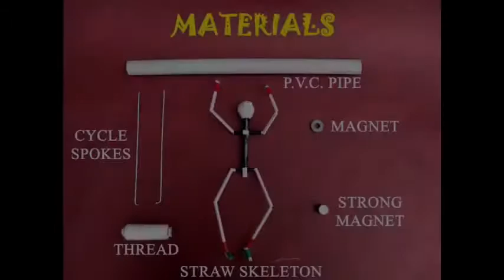MAGNETIC SKELETON | Urdu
You can hang this Spooky Skeleton and make it dance. It is a bit scary but great fun. You will need a pipe, two spokes, and strong and a weak magnet along with some other materials. Fix two horizontal spokes to a pipe. A black, weak ring magnet is tied with a thread to the bottom spoke. It is attracted to the strong magnet on the top spoke. This keeps the thread stretched. There is an air gap between the two magnets. You can easily pass a pen through them.
In the same way you can hang a light weight skeleton made of straws. The head is made of thermocole and has a magnet embedded in its head. This magnet is attracted to the strong magnet and this makes the whole skeleton hang in the air. There is gap above the head which can be checked by passing a stick. The skeleton remains suspended and dances on the slightest touch. As you shake it, it dances a Spooky Skeleton dance!